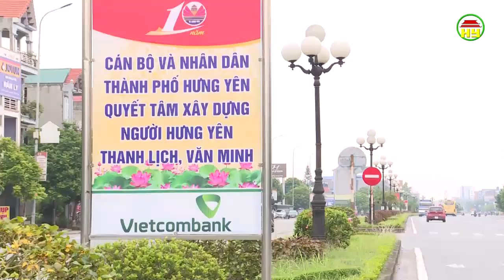Cần sớm xây dựng hệ thống đường gom tránh quốc lộ 5 để công nhân đi lại thuận lợi, an toàn